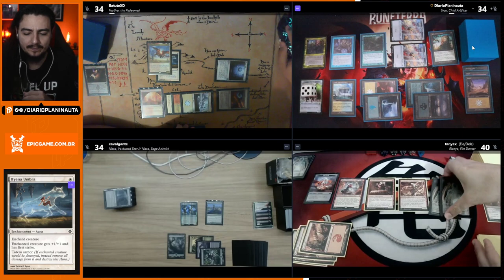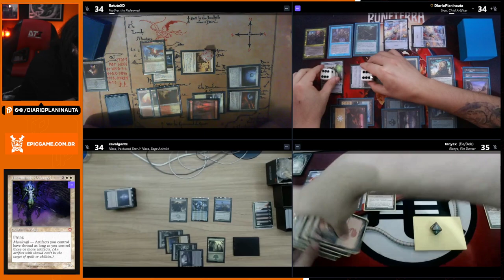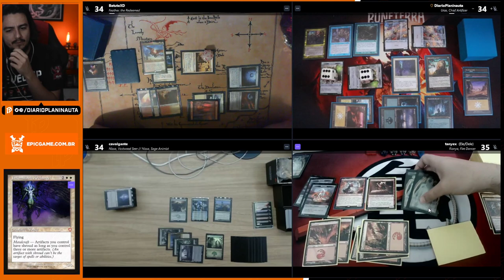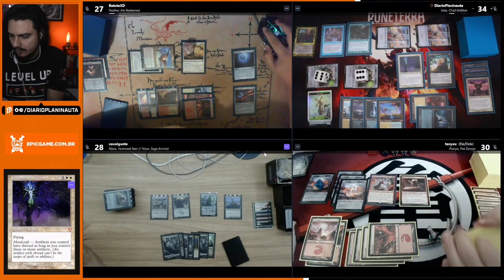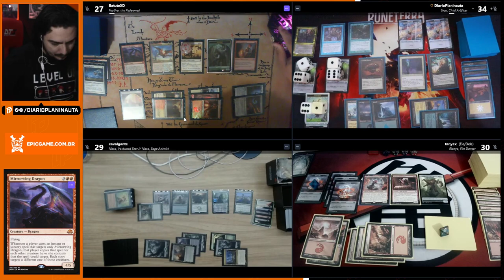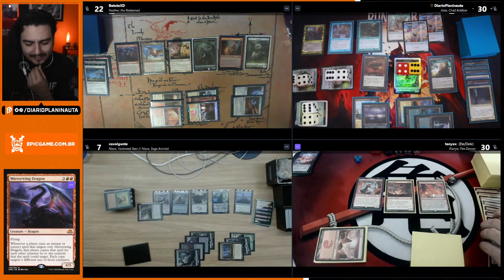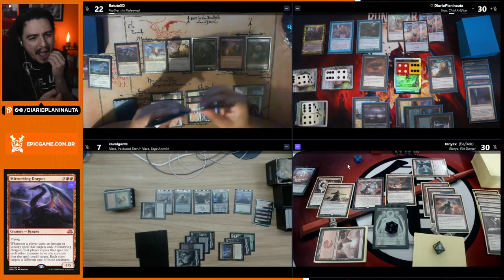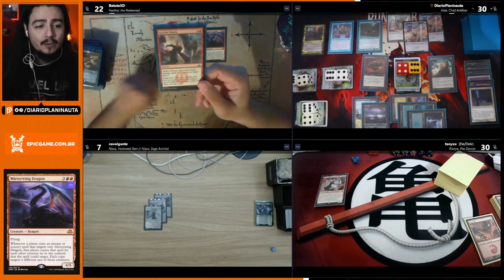COMMANDER COM APOIADORES: FEATHER x URZA x RIANYA x NISSA